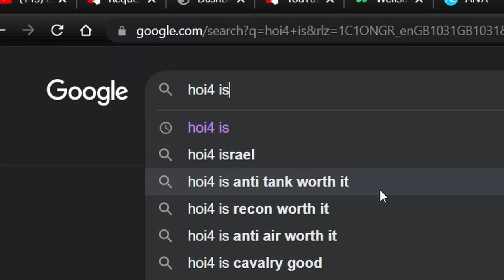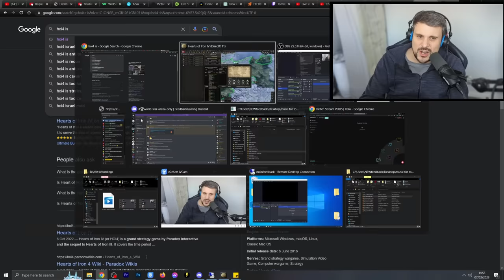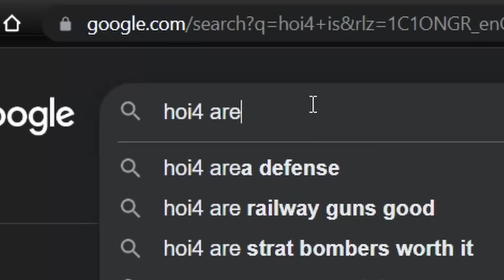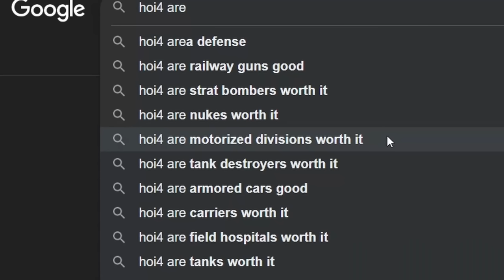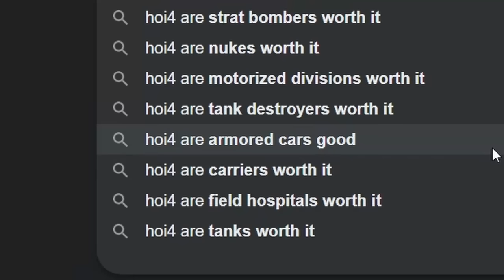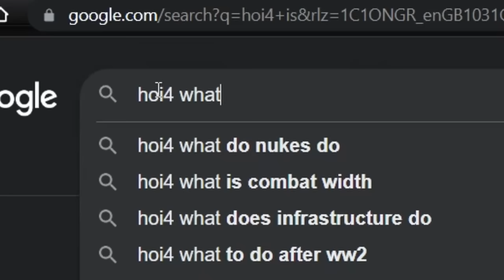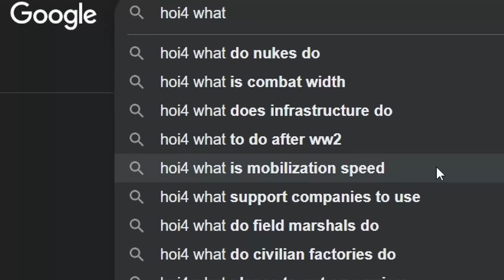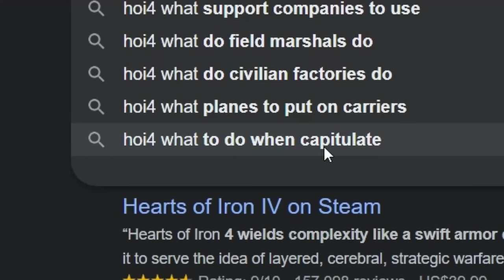Answering the Most Googled HOI4 Questions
00:00 Popular questions about hearts of iron 4
00:23 hoi4 is anti tank worth it
1:05 hoi4 is recon worth it
3:00 hoi4 is anti air worth it
3:50 hoi4 is cavalry good
5:00 hoi4 is strategic bombing worth it
5:46 hoi4 area defence
6:19 hoi4 are railway guns good
7:04 hoi4 are nukes worth it
8:00 hoi4 are motorized divisions worth it
9:35 hoi4 are tank destroyers worth it
10:27 hoi4 are armoured cars good
10:45 hoi4 are carriers worth it
11:23 hoi4 are field hospitals worth it
12:25 hoi4 are tanks worth it
13:35 hoi4 what is combat width
14:43 hoi4 what does infrastructure do
16:10 hoi4 what is mobilization speed
17:00 hoi4 what support companies to use
17:15 hoi4 what do field marshals do
17:44 hoi4 what do civilian factories do
17:54 hoi4 what planes to put on carriers
18:10 hoi4 what to do when capitulate